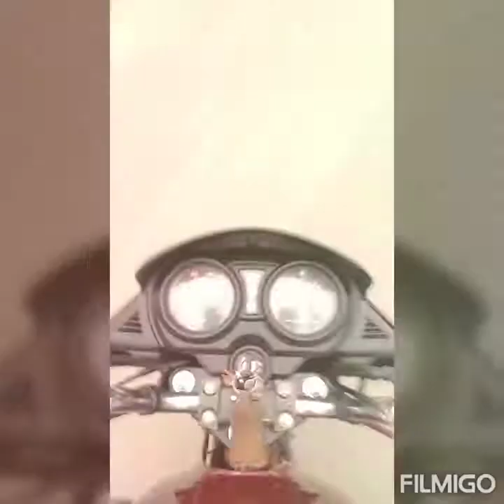A SMALL ROAD TRIP KOLKATA TO KOLAGHAT WITH MY FRIENDS.